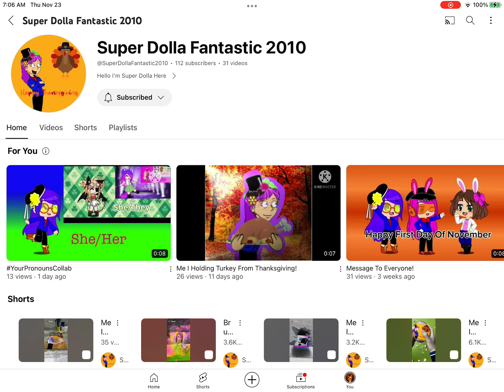Shoutout to @WindowsDollaFan (plz read the description!)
You are my best friend forever and your comments and very kind!